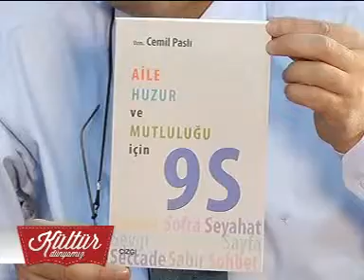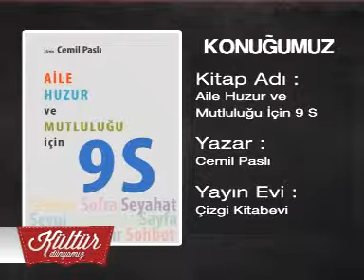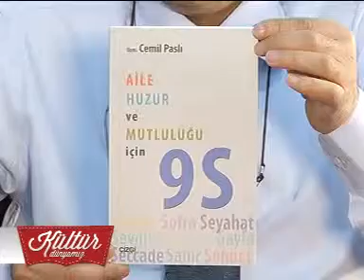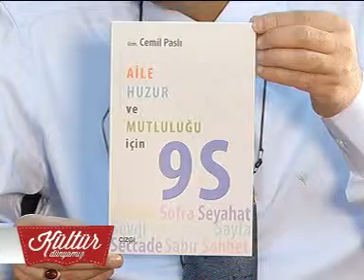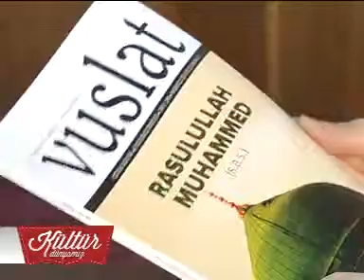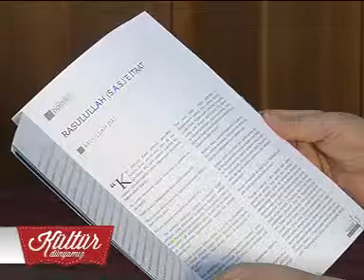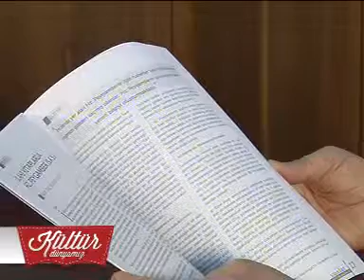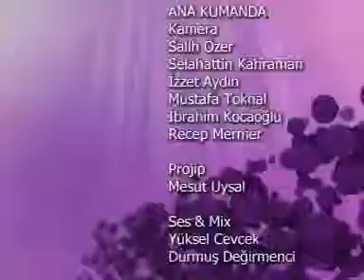KÜLTÜR DÜNYAMIZ 17 KASIM 2013 CEMİL PASLI